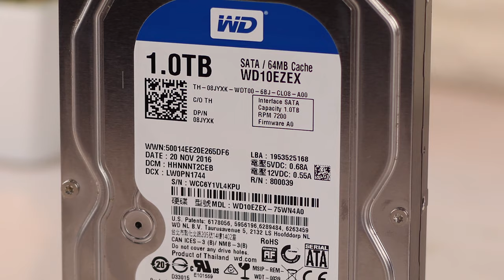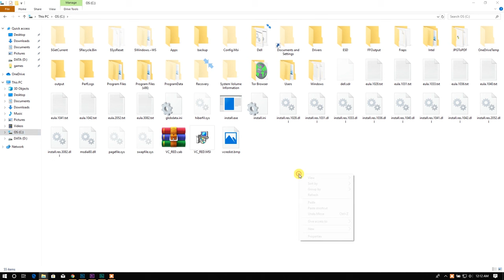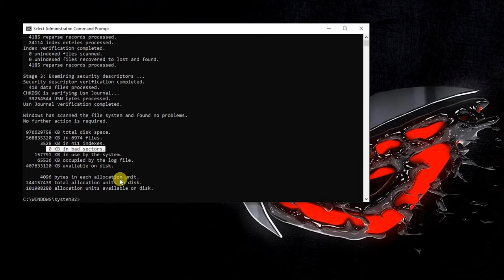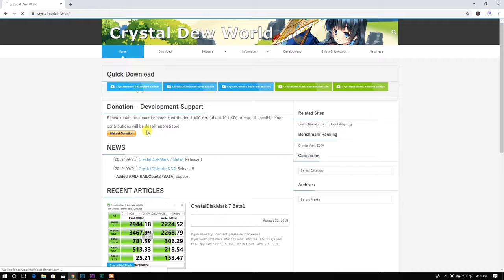Hard Drive Failure Signs that You Should Know Before Regretting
Hard drive failure and data loss is a very common problem of a PC. Before regretting you should know about all the signs that a hard drive shows before its failure. It's not possible to fix a hard drive when it's failing and also, we should recover our important data earlier than Hard Disk drive failure. So, in this video I am going to discuss all the Hard Drive Failure Signs, What we can do to recover our data from a damaged hard drive as well as what we can to maintain the life of our hard drive, in simple words what are the maintenance we can do to use our hard disk for a long time.
Internal Hard Drives
External Hard Drives